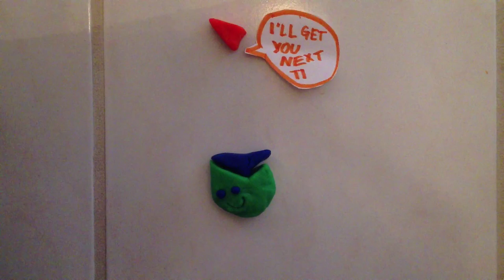Competitive Inhibitor Claymation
Stela 2014